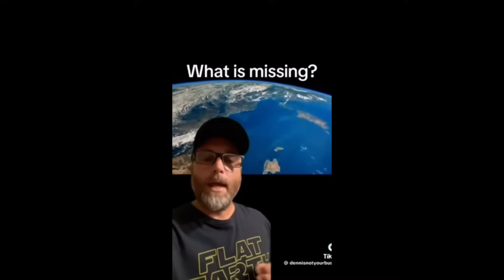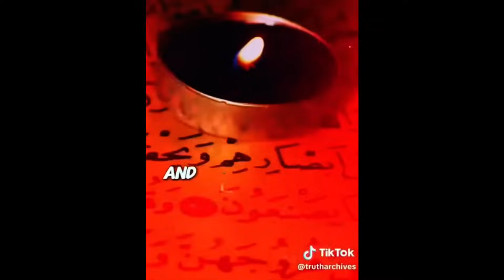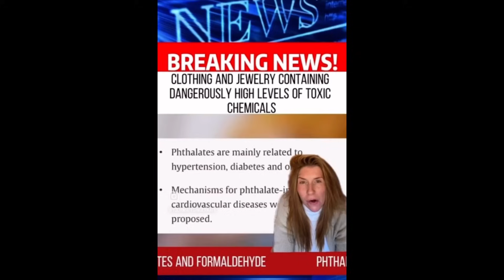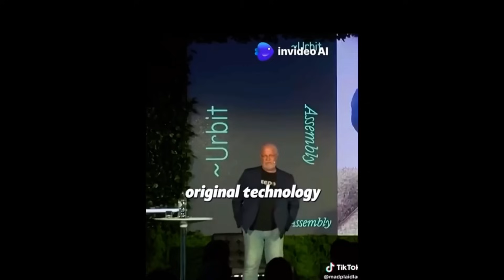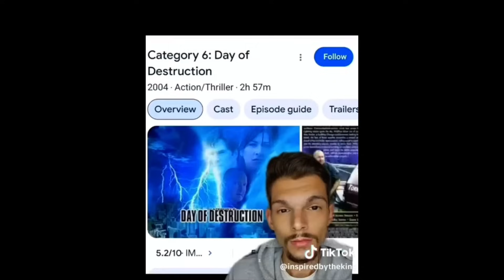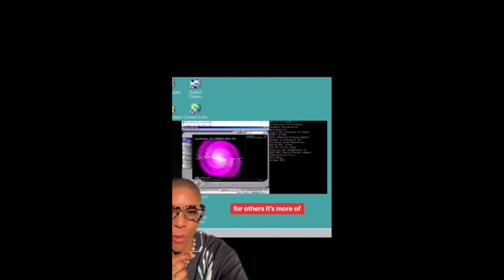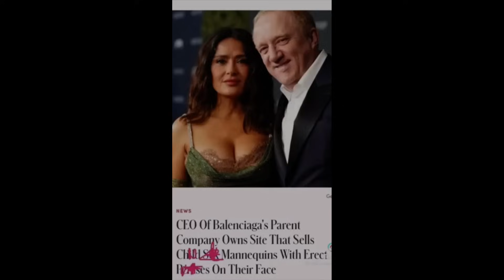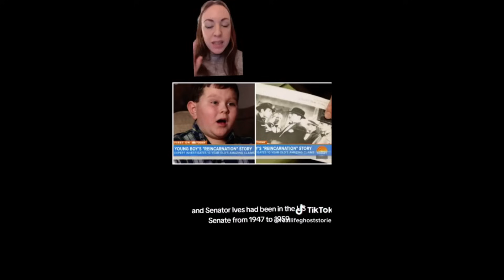TERRIFYING TIKTOKS MAKE YOU QUESTION episode 7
A scary compilation of videos and clips from all over the internet

 Dees Dark Adventures! EVERYTING YALL SEND GOES BACK TO THE CHANNEL TO GO TO NEW LOCATIONS and projects

You can send letters or art ( I love scary drawings)
251 Goshen Ohio 45122

To SHARE your experiences or just wanna chat ! You can always

YOU CAN NOW JOIN THE ADVENTURERS CLUB